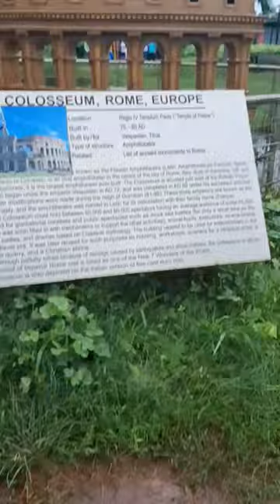Joseph baptista Garden 😍mandarnaikvlogs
Joseph Baptista Garden 😍